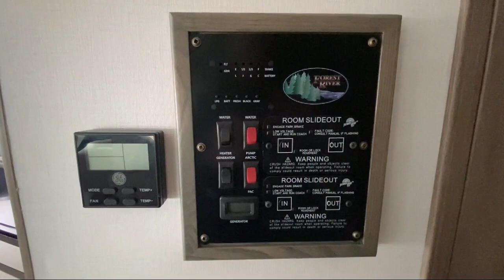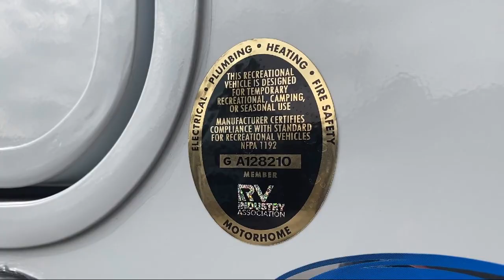2024 Forest River Rv FR3 33Z Murfreesboro Nashville Franklin Lebanon Columbia Knoxville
2024 Forest River Rv FR3 33Z Stock Number: PO12131 Vin:1F66F5DN5P0A00195.